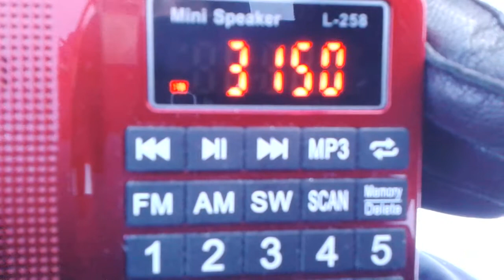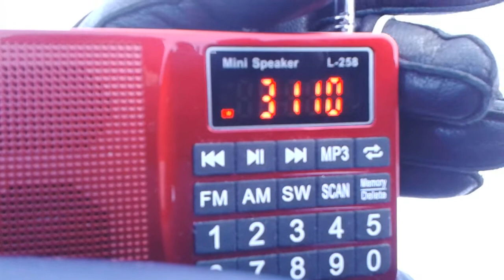SW 20180302 0751291